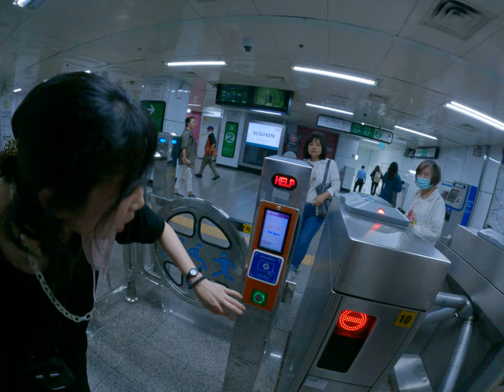超有愛心韓國人幫我們進入的第幾站我們台灣人天刷卡都不會刷不跟文超智障不知道到底在發生什麼是完全雜雜病論高